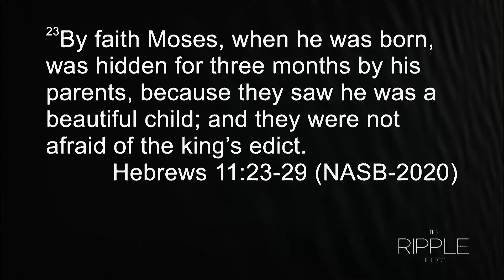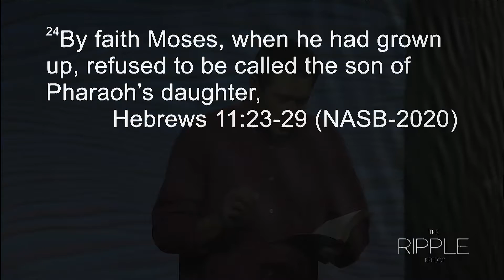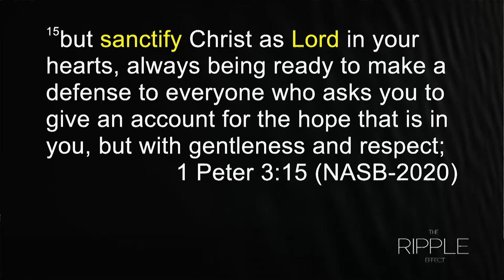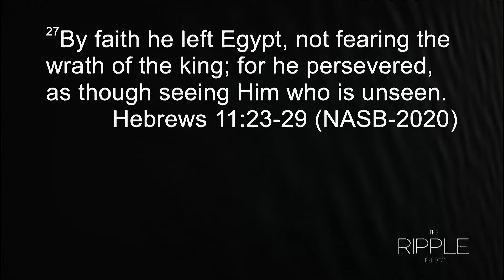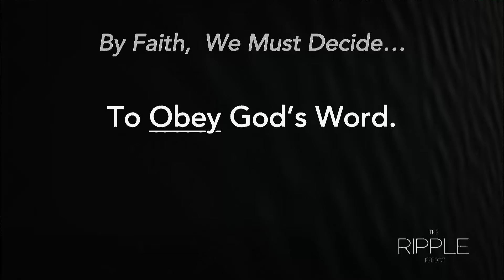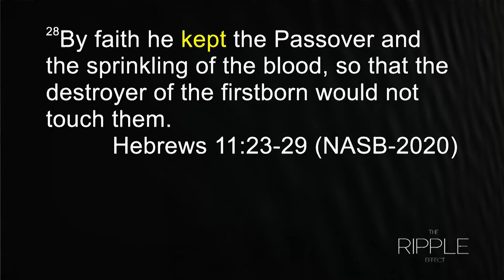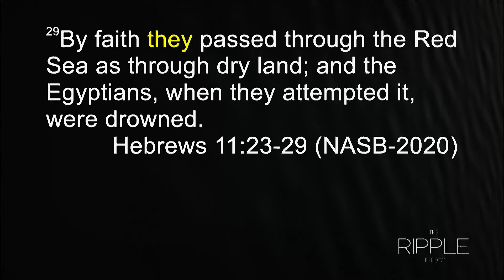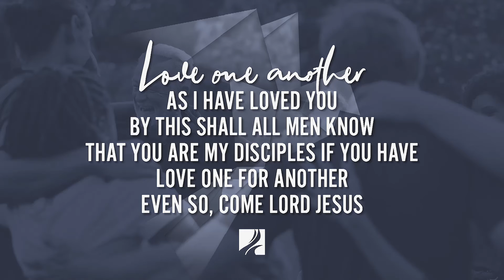The Ripple Effect | My Faith My Testimony | Pastor Allen Townsend | Rose Heights Church